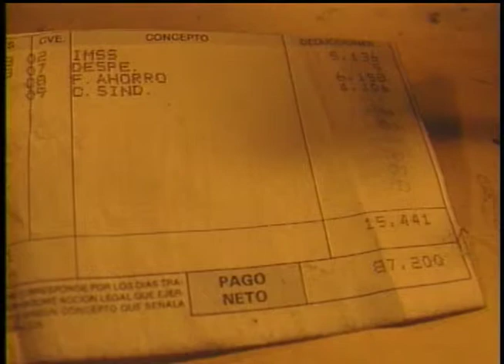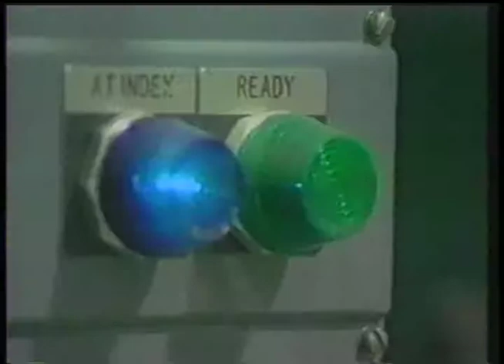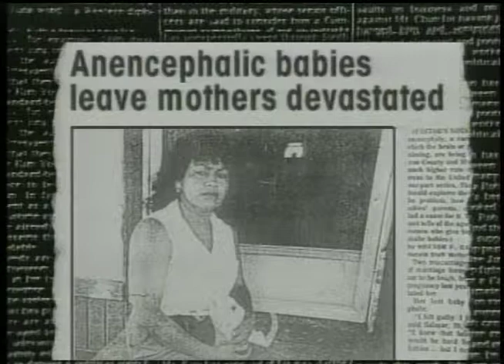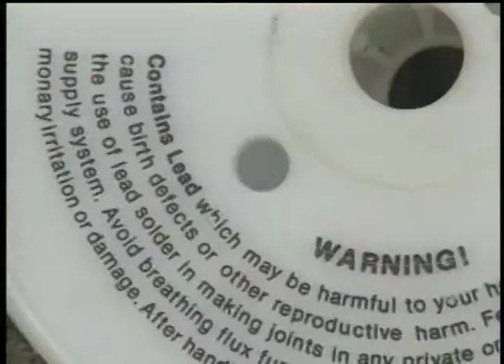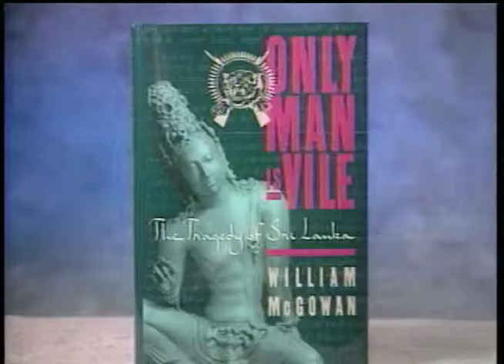"North/South" - Season 1, #121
"North/South" - Rights & Wrongs, Season 1, #121
- The impact of the North American Free Trade Agreement (NAFTA) and the US industry's search for cheaper labor and manufacturing costs on health, the environment, labor and civil liberties.
- Rights Reel – Sarajevo "Video Diary" and a report on the Tamil Tiger guerrillas in Sri Lanka.
- A report on human rights abuses against illegal immigrants at the US/Mexico border.

1993 Produced by Globalvision, Inc
Rory O'Connor - Executive Producer
Danny Schechter - Executive Producer

Rights & Wrongs - Human Rights Television